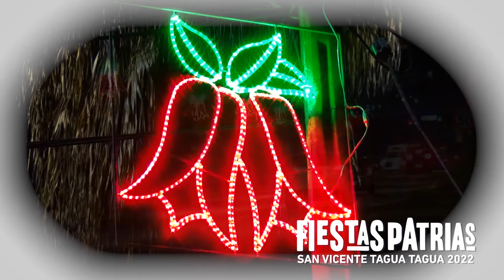CONCEJAL PATRICIO PIÑA LES DESEA UNAS FELICES FIESTAS PATRIAS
Haciendo mención al regreso de las fondas y ramadas a San Vicente luego de dos años suspendidas por la pandemia, el concejal, Patricio Piña Lagos, les desea unas felices Fiestas Patrias.

“A disfrutar, a pasarlo bien. Saludar a los sanvicentanos que están fuera de nuestra ciudad y que vienen a pasar este 18 con sus familias. Que lo pasen bien. Un saludo también para los turistas que van a andar en estas Fiestas Patrias, pásenlo bien porque en San Vicente el 18 se vive acá en nuestra comuna”, son parte de las palabras del concejal Piña.